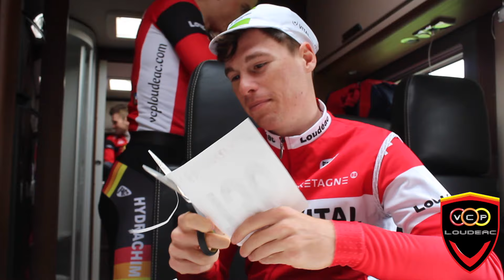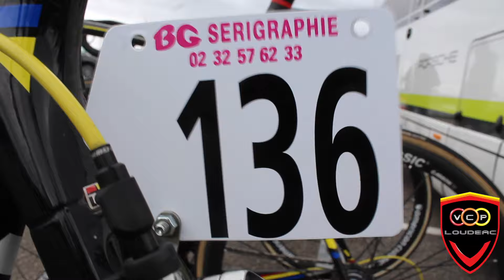Tour de Normandie 2017 - 1e étape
Plongez dans les coulisses du VCP Loudeac sur le Tour de Normandie 2017. Justin Mottier prend la 2e place de la 1e étape.

[Si vous avez aimé, ajoutez des pouces bleus et des commentaires !]